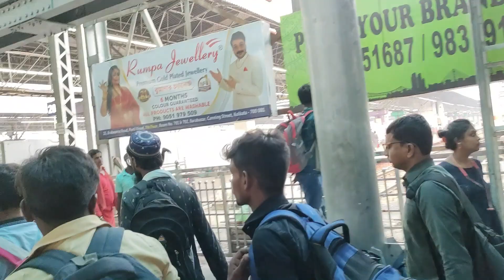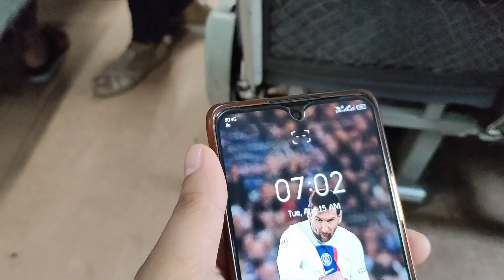Howrah to Tatanagar - Ispat Express (22861) // Trip Ends // part-4